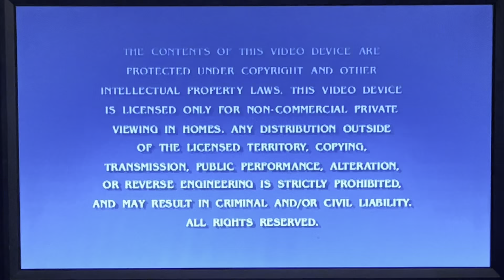Opening To C.S.I. Miami: The Complete Third Season 2005 (2005 DVD) Disc Five 2017 Reprint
C.S.I. Miami: The Complete Third Season 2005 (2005 DVD) Disc Five 2017 Reprint

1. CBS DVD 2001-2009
2. Warning Screen (CBS DVD) 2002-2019
3. Main Menu 2005
4. Episode Selection Menu 2005